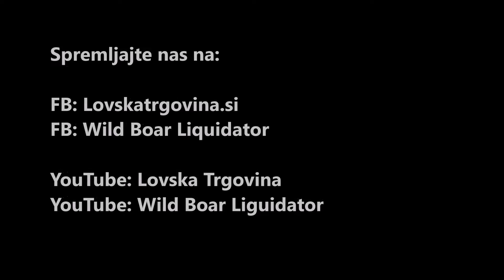BLACK FIRE privabljalo za divje prašiče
BLACK FIRE, je Bioaktivno privabilo narejeno iz Bukovega katrana z dodatki vonjav, katere privabljajo divjega prašiča in jelenjad. Bukov katran je eno najboljših privabljal za divje prašiče in jelenjad. Z dodatkom naravnih vonjav, je BLACK FIRE eden boljših privabljal.

Na osnovi večletnega raziskovanja pri lovu na divje prašiče in jelenjad  z lovci iz Hrvaške in Srbije in kot je znano, da je na Hrvaškem ena največjih populacij divjega prašiča v EU, smo razvili BLACK FIRE, Bioaktivno privabilo. BLACK FIRE lahko uporabljamo v vseh vremenskih pogojih in čez vse leto. Njegov izrazit vonj divji prašiči in jelenjad začutijo na dolge razdalje. BLACK FIRE lahko uporabljamo tudi pri nizkih temepraturah, saj ne izgubi kakovosti svojega delovanja. BLAC FIRE uporabljamo tako, da ga namažemo od 20cm do 100 cm po deblu drevesa, ker je izrazitega vonja priporočamo, da uporabimo pri nanosu med 0,5l do 0,8l.